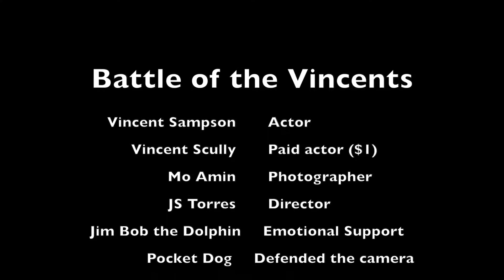Group 10 (Battle of the Vincents)